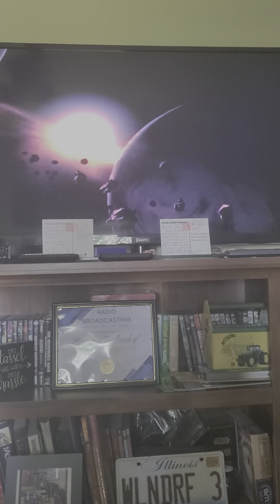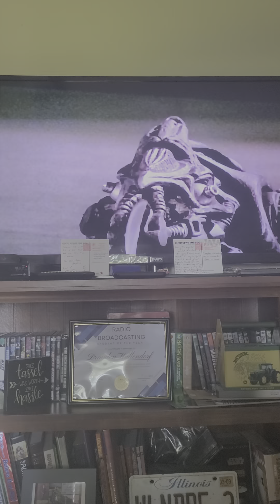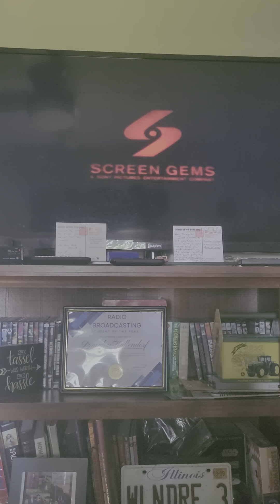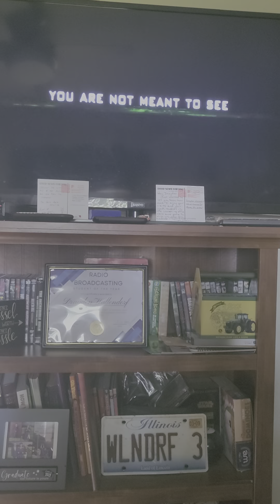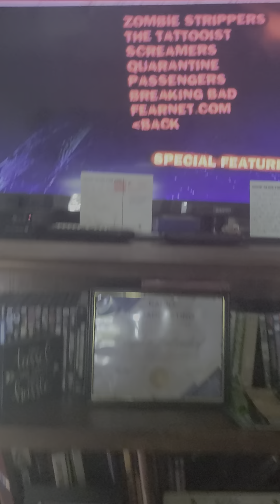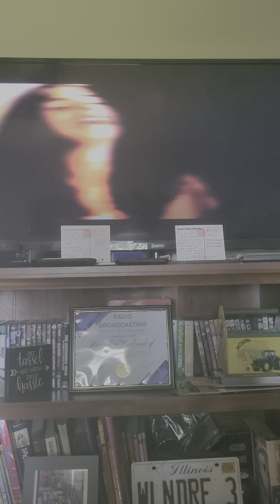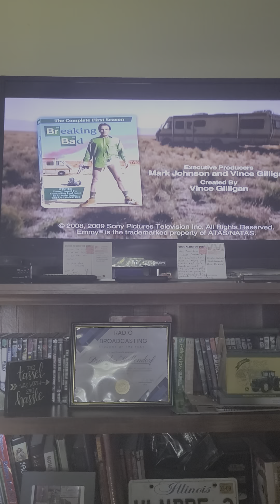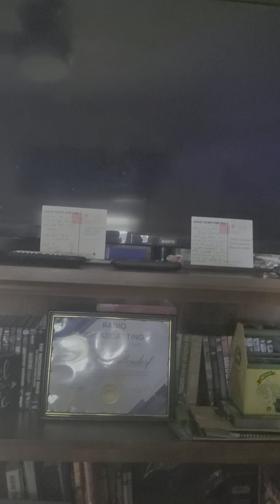Additional previews from Screamers: The Hunting 2009 DVD (part 2)